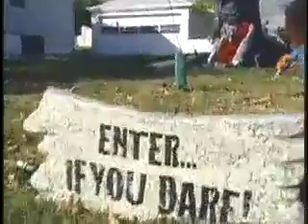"Horror on Harmon" on KXMB-TV, CBS 12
This story was about a man who loves Halloween -- loves it so much that he spends months each year creating a haunted house out of his own house. It was edited and reported by Jason Torreano.